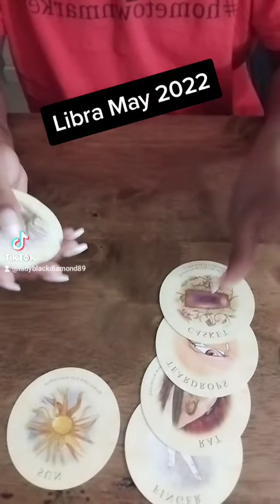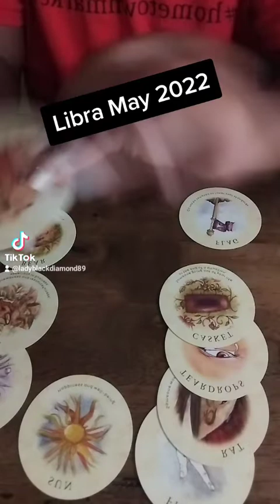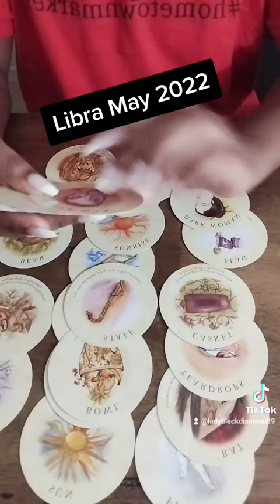Libra ♎ 3 Minute Reading May 2022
Hello!! I would greatly appreciate it. 🙏🏾  I would love to keep posting videos for you guys!

✨❤️✨🥰Love and light beautiful creatures ✨❤️✨🌺